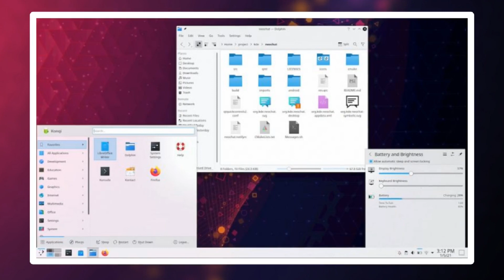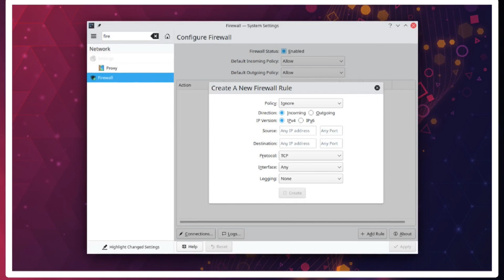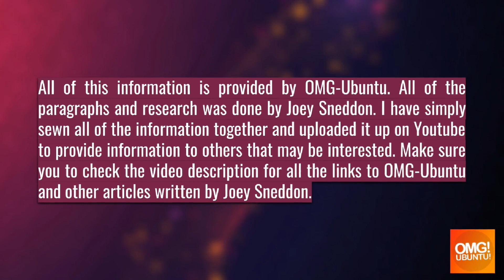KDE Plasma 5.21 is Packed Full of New Features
KDE Plasma 5.21 is going to be released on February 16 and when it arrives it’ll bring a barrel load of changes and enhancements with it. [ DON'T CLICK THIS

🕒 Timestamps:
0:00 Introduction
0:15 New App Launcher
0:46 New Theme Option
1:02 New System Monitor
1:27 New Firewall Settings
1:44 New Wallpaper/s
1:56 Outro

Other changes:
More effort has been poured into bringing up Wayland support in Plasma. KDE devs say they have refactored much of the code in Kwin (the desktop’s window manager) to reduce latency. In addition, they say they have also added support for mixed-refresh-rate display setups on Wayland (meaning each display can run at different refresh rates) and introduced (very early) support for multiple GPUs.

Elsewhere:
⁍ Discover supports unattended updates
⁍ KRunner can be ‘pinned’ to stay open
⁍ Digital clock has better support for timezones
⁍ Sound applet now shows microphone volume
⁍ Music applet shows larger album artwork

The new background/wallpaper was uploaded in a Git commit on Jan 5 - is titled ‘Milky Way’. Check it out

Scores of bug fixes also feature in this update, as well as other, smaller general improvements and translation updates.

⟢ My Linux PC Build ⟣
(Links to external websites and parts may result in me receiving a commission on sales at no extra charge to you)

Covering everything from installation to automation, this updated edition focuses on openSUSE and Ubuntu and includes new and refreshed material ―as well as chapters on building a web server and creating simple shell scripts